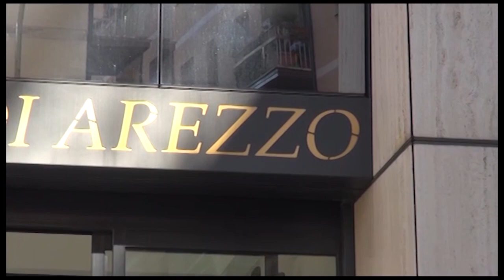Rapine a minori: ad Arezzo tre denunce. Due sono minorenni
Sono ritenuti dagli inquirenti responsabili di rapine ai danni di minori, per questo un 19enne e due minori sono stati denunciati. Il 19enne è stato destinatario anche di un’ordinanza di obbligo di dimora. Le indagini, portate avanti dalla Squadra Mobile della Questura di Arezzo diretta da Sergio Leo, hanno riguardato una serie di rapine commesse nei confronti di minorenni nel centro storico di Arezzo lo scorso gennaio nelle ore serali. In particolare, fanno sapere gli inquirenti, sono stati individuati gli autori di quattro episodi i cui responsabili sono stati individuati grazie alle testimonianze delle vittime e alle immagini di videosorveglianza. I tre, solitamente insieme, avvicinavano le loro vittime tutte minorenni, chiedendo loro di consegnare capi di vestiario o soldi. In alcuni casi, dopo una risposta negativa, veniva usata violenza fisica. Tre delle quattro rapine sono state commesse, secondo le indagini, in concorso. Un singolo episodio sarebbe da addebitare solo al 19enne. Durante le perquisizioni domiciliari, sono stati rinvenuti alcuni oggetti rubati alle vittime, tra questi un paio di scarpe e nei telefoni cellulari gli inquirenti hanno ritrovati dei video in cui i tre si ritraevano dopo aver commesso i reati. Sono stati tutti denunciati e il 19enne è stato destinatario della misura cautelare dell'obbligo di dimora.